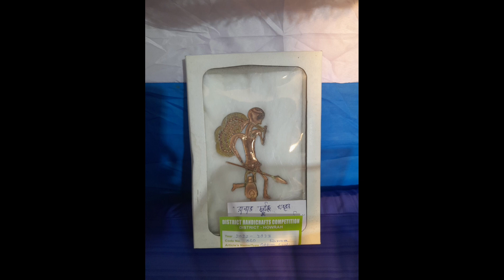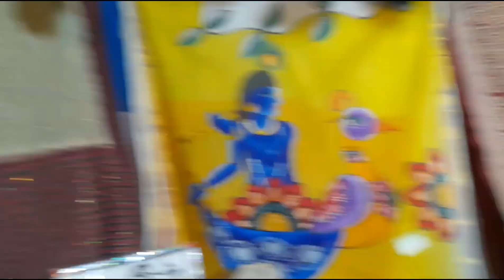Handicraft Competition of Howrah District, DIC Howrah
Competition was held on 4th November, 2022. Artisans of different areas of Howrah District participated this competition with their delicate work   i.e.  Handicrafts Items.

It was organised by DIC office Howrah.